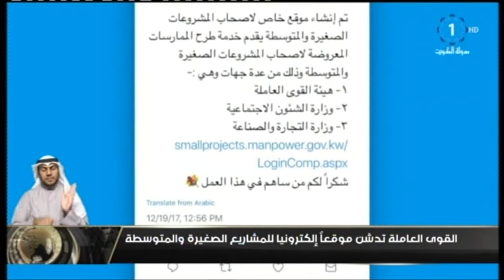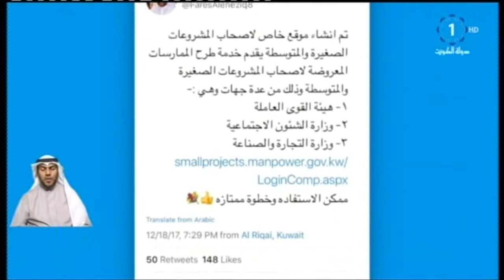القوى العاملة تدشن موقعا إلكترونيا للمشاريع الصغيرة والمتوسطة